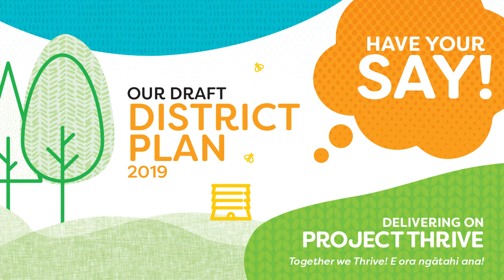CHBDC DistrictPlan2019 GregHart 2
CHb Local Greg Hart talking about the CHBDC Draft District Plan